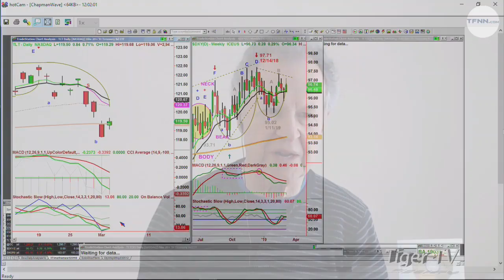March 4th NOON ET Market Update with Basil Chapman on TFNN